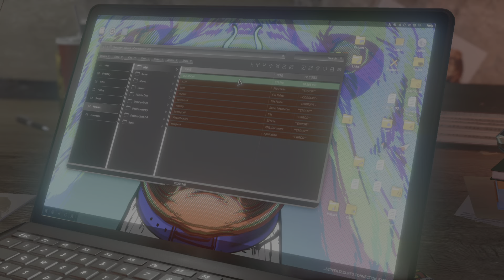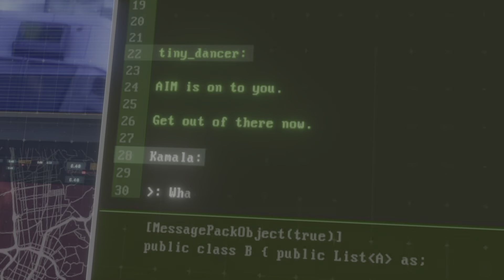Marvel Avengers part 1 [PS5 gameplay 1080p - 60FPS]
Marvel's Avengers is a 2020 action-adventure brawler game developed by Crystal Dynamics and published by Square Enix's European subsidiary. Based on the Marvel Comics superhero team the Avengers, the game is mainly inspired by the Marvel Cinematic Universe's iteration of the group, but also incorporates elements from the team's long-running comic book mythology. The plot follows Inhuman teenager Kamala Khan, who gains superpowers during A-Day, a celebratory day for the Avengers, which ends in tragedy following a terrorist attack. Blamed for the disaster, the Avengers disband, and allow science corporation A.I.M. to take their place. Five years later, when A.I.M. threatens to eliminate all Inhuman individuals, Kamala embarks on a quest to reassemble Earth's Mightiest Heroes to combat this new enemy.

The game is played from a third-person perspective and has both single-player and multiplayer modes; it features an online co-op mode, allowing players to assemble a team of heroes of their own. The initial roster consisted of Tony Stark / Iron Man, Steve Rogers / Captain America, Bruce Banner / Hulk, Thor, Natasha Romanoff / Black Widow, and Kamala Khan / Ms. Marvel, with more characters being added in free post-launch updates, which also added story expansions and new regions to be explored. Each hero possesses a variety of costume customization features, as well as the capacity to upgrade their powers and abilities using a skill tree.

Marvel's Avengers was released for Microsoft Windows, PlayStation 4, Xbox One, and Stadia on 4 September 2020. The game received mixed reviews upon release, with critics praising its combat and story, but criticizing its repetition, lack of substantial content, user interface, and technical issues. It was also released on the PlayStation 5 and Xbox Series X/S on 18 March 2021, with PlayStation 4 and Xbox One players being able to upgrade to the next-gen version for free.